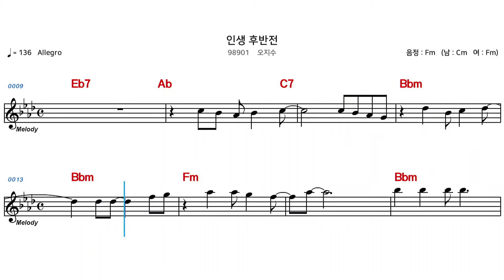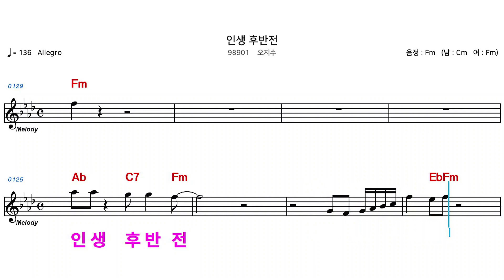(MR) 98901 인생후반전 - 오지수